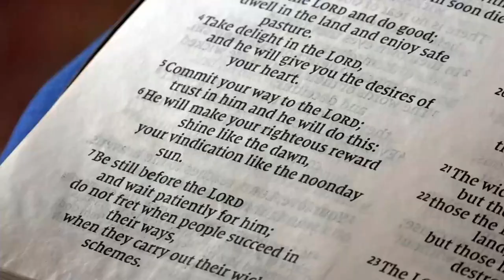CHARIS WEDNESDAY SERVICE [09 February 2022] – SERMON MESSAGE TITLED: COMMITMENT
CHARIS WEDNESDAY SERVICE [09 February 2022] – SERMON
MESSAGE TITLED: COMMITMENT

Psalm 37:1-5; Genesis 22:1-2; John 15:12-14; John 10:38-39; Luke 18:1-8; Acts 10; Luke 9:62
- The moment you start to worry, your commitment goes down. If you start to worry, your confidence and commitment will be affected. If you want to remain commitment, delight yourself in the Lord. You cannot progress before you delight yourself in the Lord. Don’t wait to receive things first before you can be happy. Make yourself happy.
- If you want to commit yourself, do everything with happiness. Before you reach your destiny, there will be challenges, but delight yourself because after all, there is victory waiting for you.
- If you can commit yourself in the Lord, He also will commit Himself to you. How you receive things from God is how far you are committed. You cannot trust God and find yourself wanting. There is no commitment without trust and there is not trust without commitment.
- If you want to be a Christian, check your trust, it will depict your commitment.
- Your commitment makes you to be entrusted with what you need in life. The reason you are limited somewhere, it is because your commitment is affected.
- When God wants to give you things, He won’t look at people around you, but He will look at your commitment.
- There is no commitment without dedication and your dedication needs focus. If you live by looking at other people, you will soon lose your focus and thus, you won’t know where you must commit yourself.
- Your commitment is measured when things are tough. You are required to follow God when things are very tough.
- Many people want to enter commitment where responsibility is not required.
- A Commitment is a decision you have made in advance irrespective of any circumstance.
- When you are following Christ with commitment, hope does not matter; don’t look at what you will receive.
- Today, I pray that you must follow Jesus without expectations.
- If your commitment does not lure you into disobeying God, your commitment doesn’t exist.
- Commitment opens your spiritual ears.
- If you are truly committed, you don’t need anyone’s favor. Commitment makes you to know your purpose in life.
- Don’t allow anything to affect your committed. Carry on when you are challenged. Commitment is not different from consistent Faith.
- In carrying on with commitment, it will be like you are losing, but do it until your commitment reaches God and when it does, God will respond.
- Problems are there to stop you in your commitment; do not stop you. There are people around you who satan will use to stop you.
MESSAGE BY Apostle & Prophetess TE Makananisa